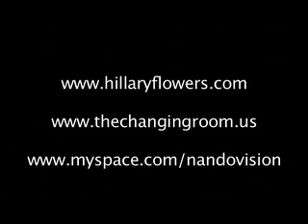Hillary Flowers Home Night Club _ NandoVISION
Hillary Flowers Fashion Show at Home Night Club New York City.